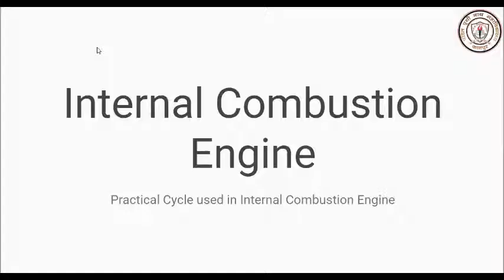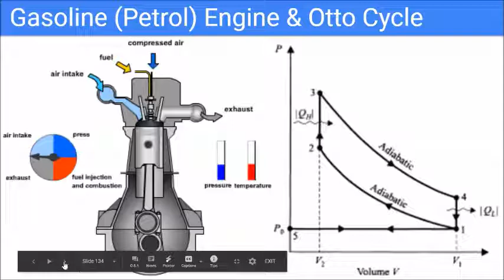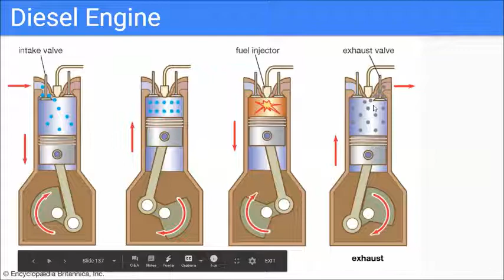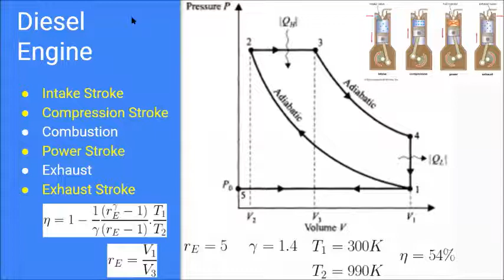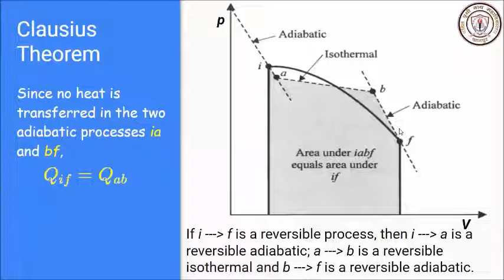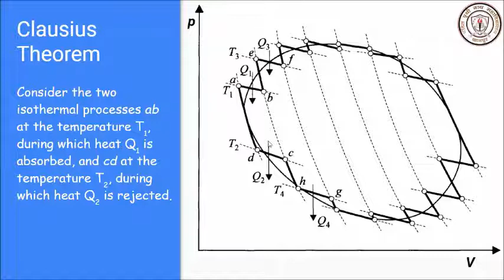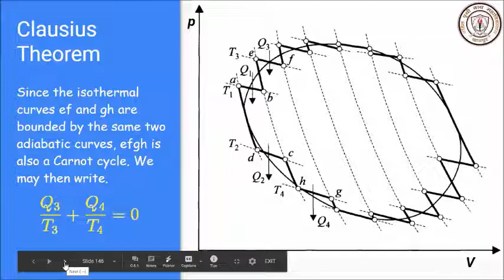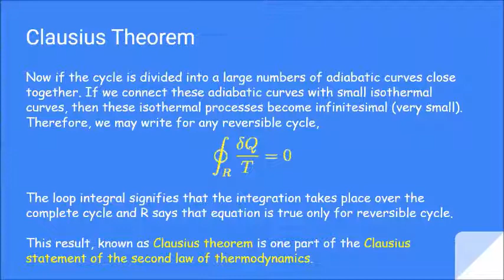Internal Combustion Engine & Clausius Theorem : BSc I L11 211120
Live B.Sc. I Class: Unit III: Thermodynamics
Content from internet has been used in this video is solely for the purpose of teaching. Presenter wish to acknowledge those anonymous contributors. The recorded video of Lecture 11 is taken in BSc I online class on  21/11/2020.